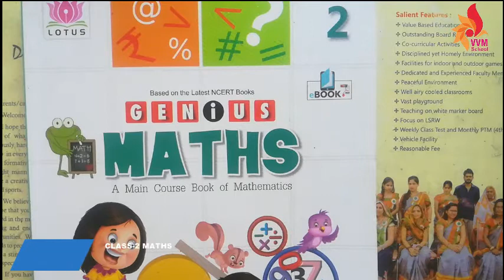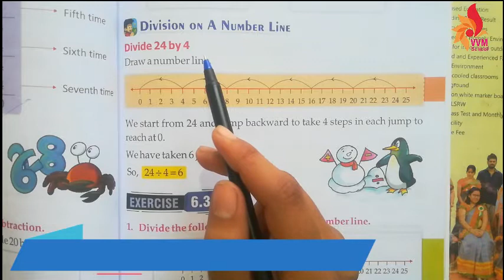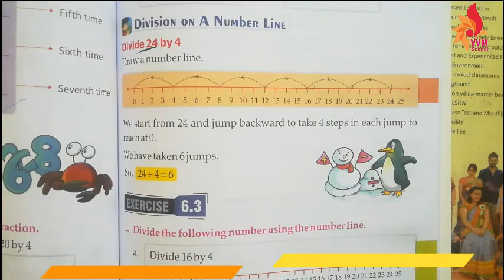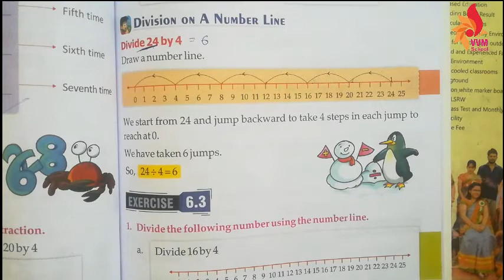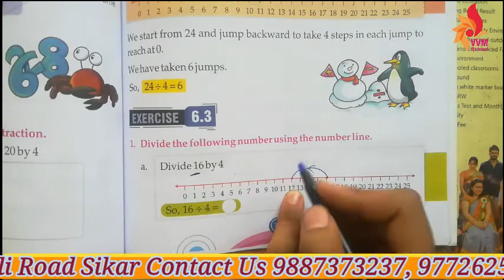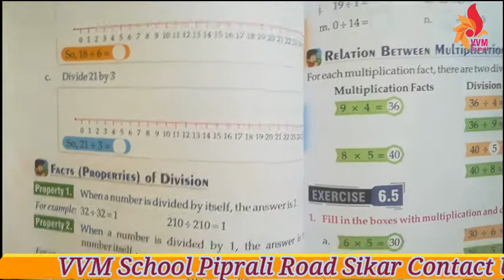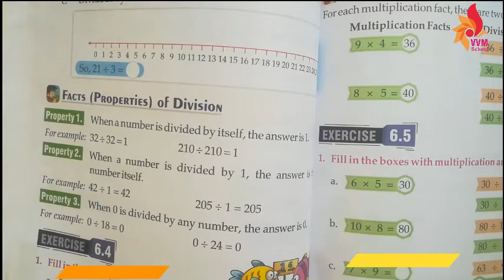CLASS-2 MATHS CHAP-6 DIVISION PART - III